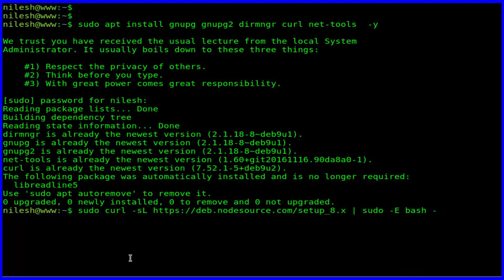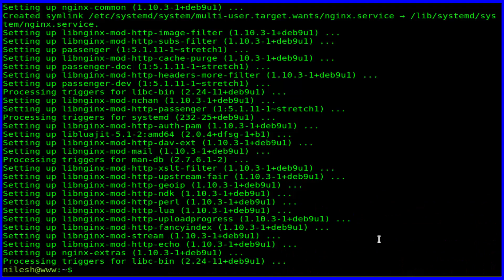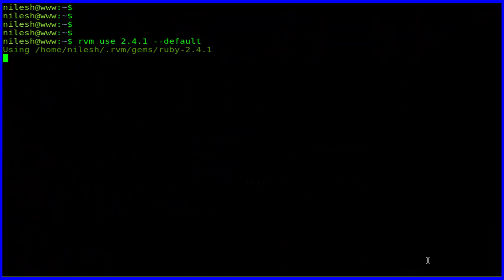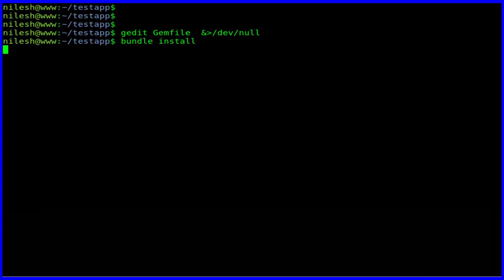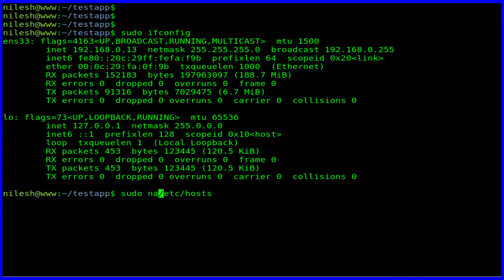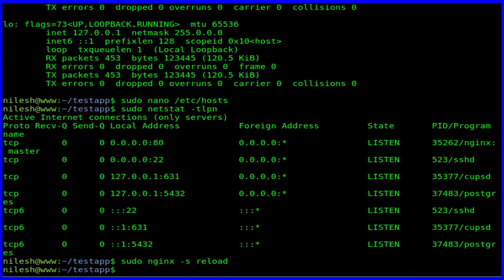How To Deploy a Rails App with Passenger and Nginx on Debian 9.2 stretch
Ruby on Rails, or Rails, is a server-side web application framework written in Ruby under the MIT License. Rails is a model–view–controller framework, providing default structures for a database, a web service, and web pages
Phusion Passenger is an application server which can be integrated into web server like Apache and Nginx web servers and allows to serve Ruby/Rails applications via the web server.
Nginx is a web server which can also be used as a reverse proxy, load balancer and HTTP cache. The software was created by Igor Sysoev and first publicly released in 2004. A company of the same name was founded in 2011 to provide support.